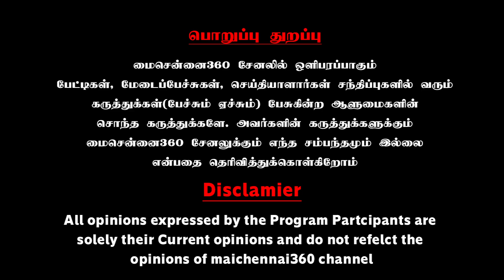கோழித்திருடன் யுவராஜ் எல்லா மாவீரனா ? வெளுக்கும் சங்கத்தமிழன் | VCK Sangathamizhan Interview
கோழித்திருடன் யுவராஜ் எல்லா மாவீரனா ? வெளுக்கும் சங்கத்தமிழன் | VCK Sangathamizhan Interview | Gokulraj | Yuvaraj | Vishnupriya